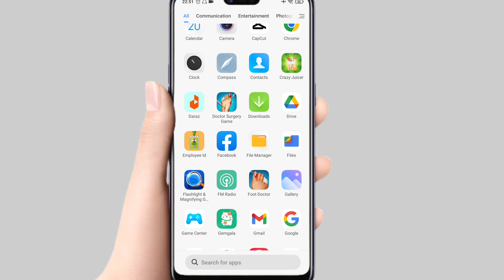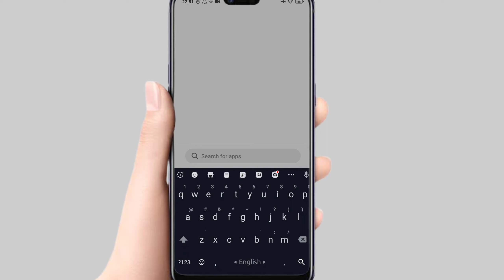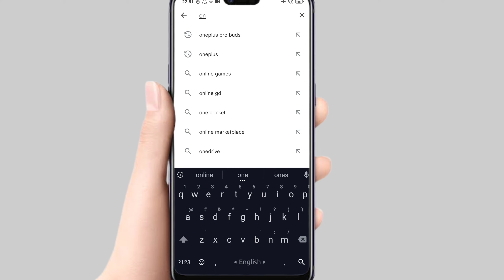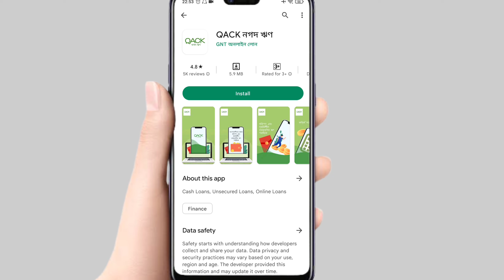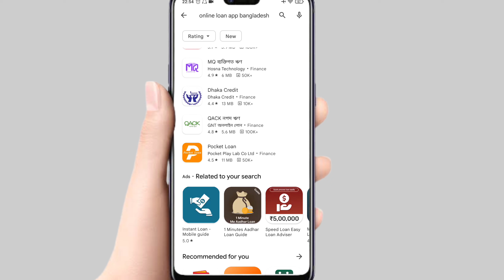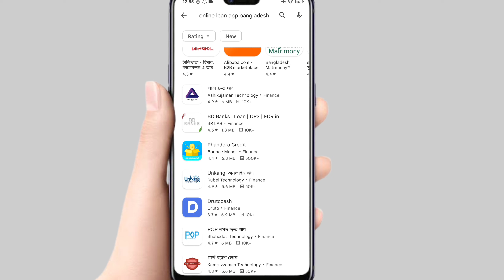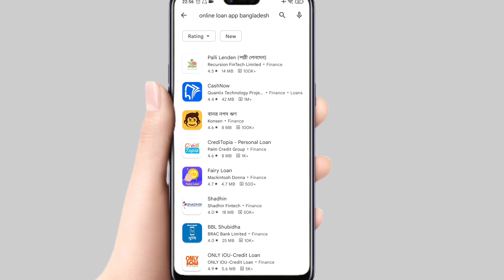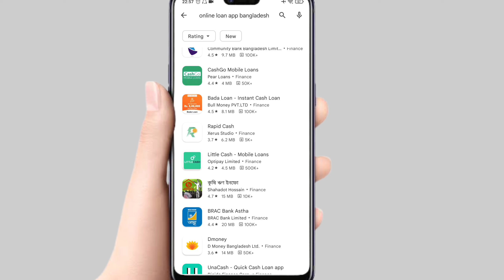মোবাইল দিয়ে অনলাইনে লোন নিন,How to online loan Bangladesh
টেলিগ্রাম চ্যানেলে app লিংক দেয়া আছে
Apps link 👇👇👇👇👇❤️💲💲

Online income,
Best income Site,
Best incom apps,
online loan bangladesh,
online loan India,
loan app bangladesh,
Loan app India,
লোন পাওয়ার সহজ উপায়,
loan app bangladesh,
bangladesh loan app,
অনলাইন লোন 2023,
Online loan 2023,
Loan apps 2023,
online loan bd,
online loan apps,
loan app,
loan app bd,
loan kivabe nibo,
অনলাইনে লোন নিবো,
অনলাইনে লোন,
online loan,
instant loan,
মোবাইল দিয়ে লোন,
apps দিয়ে লোন,
easy loan,
Mobile loan,
online loan app,
online loan,
instant loan,
মোবাইল দিয়ে লোন,
apps দিয়ে লোন,
easy loan,
bangladesh loan app,
Online income,
সেরা বেটিং সাইট,
outsourcing,
home loan kivabe nibo,
apply for loan,
shadhin app,
Bank,
Loan,
online loan,
instant loan,
loan without documents,
easy loan service,
e-loan in bangladesh,
easy loan,
bangladesh loan app,
Mobile loan,
online loan app,
Digital loan apps,
instant personal loan,
without document loan,
Loan 2023,
Bangla tutorial 2023,
অনলাইনে লোন নিবো,
অনলাইন লোন এ্যাপ,
অনলাইনে লোন নিতে চাই,